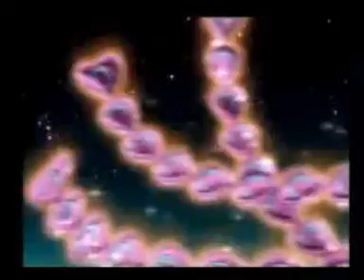Stageplay Musical Saint Seiya Hades Cabaret JCC Senayan April 19th 2009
Stageplay Musical Saint Seiya Hades Cabaret JCC Senayan April 19th 2009 by Autiez Hoy